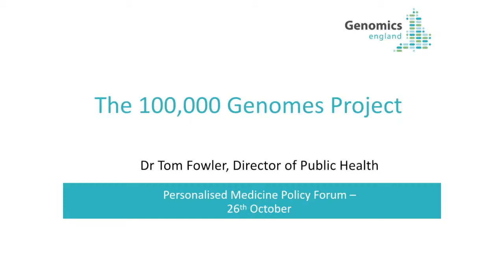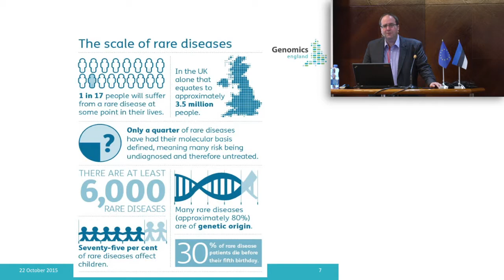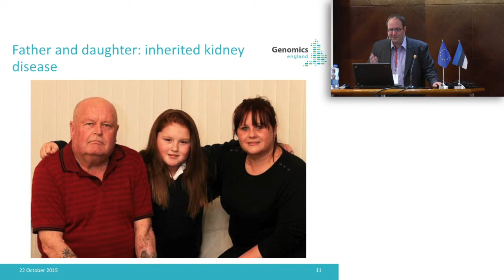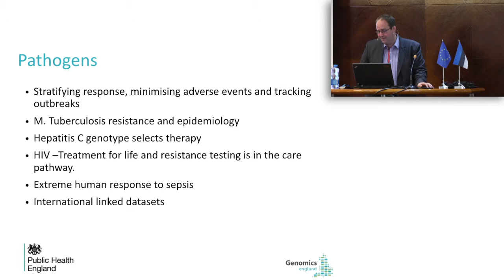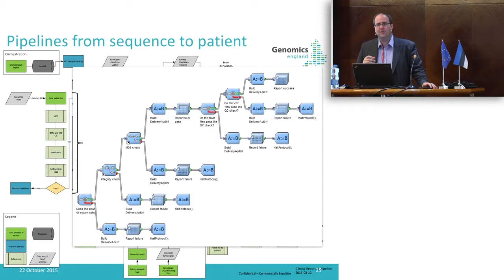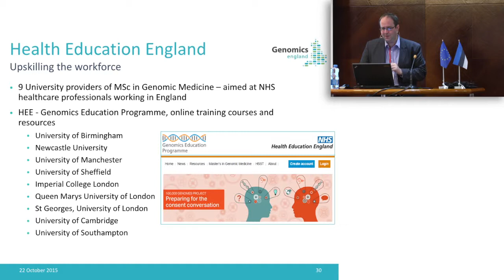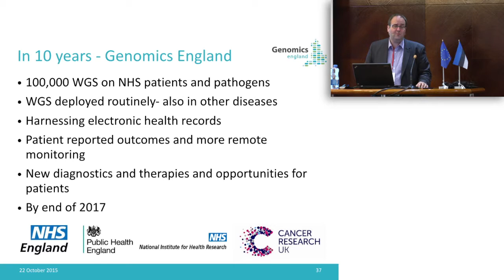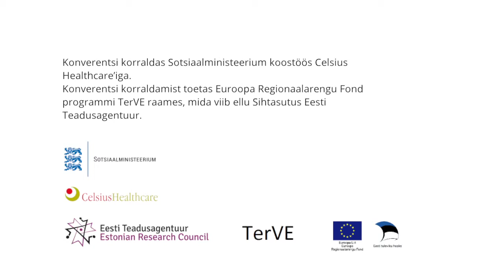Eesti terviseinnovatsiooni foorum 2015: Dr Tom Fowler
Dr Tom Fowler - Ühendkuningriikide 100 000 genoomi projekt

26. oktoobril 2015. aastal kogunesid  erinevate valdkondade eksperdid terviseinnovatsiooni foorumile, et arutada, milliseid võimalusi pakub personaalmeditsiin Eesti patsientidele, arstidele ja teadlastele ning milline võiks olla personaalmeditsiini edendamise võimalik majanduslik kasu.